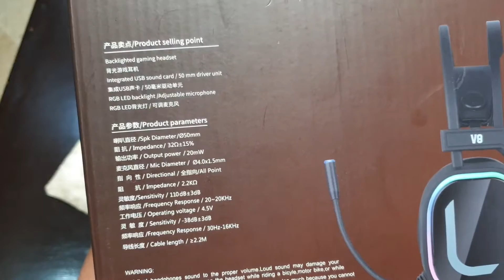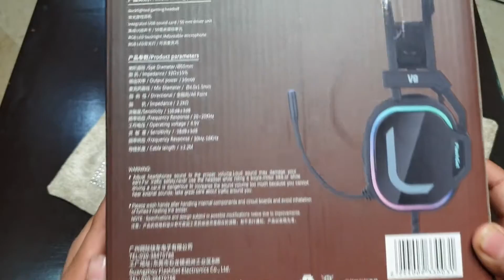Best Rgb Gaming HeadSet | Unboxing and Review | V8 Gaming HeadSet 🔥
Best Gaming HeadSet for Gamers

🔥i12tws AND i18tws UNBOXING , REVIEW & COMPARISON